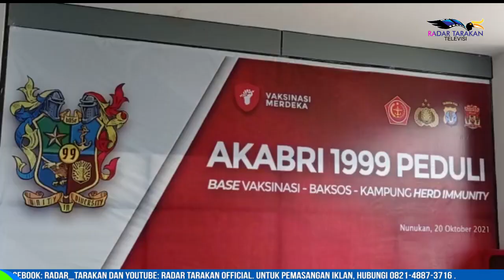NUNUKAN TARGET CAPAIAN VAKSINASI 80 PERSEN HINGGA DESEMBER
UPAYAKAN VAKSINASI MENJANGKAU WARGA DI DAERAH PEDALAMAN
NUNUKAN, KALIMANTAN UTARA

PEMERINTAH KABUPATEN (PEMKAB) NUNUKAN MENARGETKAN CAKUPAN VAKSINASI HINGGA AKHIR 2021 SEBESAR 80 PERSEN. SEBAB, CAKUPAN VAKSINASI TAHAP PERTAMA SUDAH 42 PERSEN DARI TARGET SEBANYAK 182.866 JIWA.